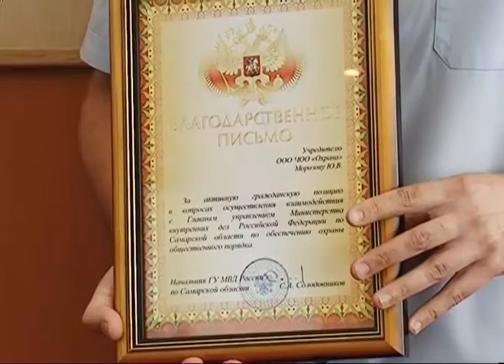Замначальника главка региона Николай Турбовец покинул свой пост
Заместитель начальника главка региона покинул свой пост. Николай Турбовец перешёл на аналогичную должность в Новосибирскую область. Об этом официально заявили сегодня на коллегии ГУ МВД. Кроме того, руководители подразделений полиции обсудили и предварительные итоги работы за первые 5 месяцев этого года. Особо отметили работу новых гражданских объединений. Почетными грамотами наградили руководителей охранных предприятий. В число отличившихся попали те ЧОПы, которые особенно активно сотрудничают с правоохранителями.